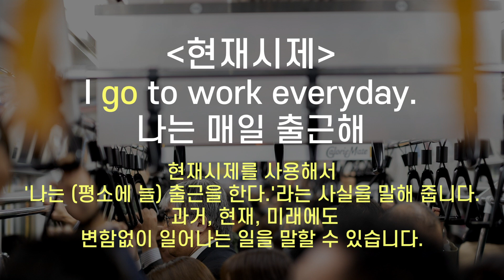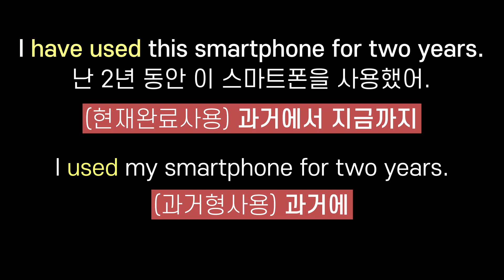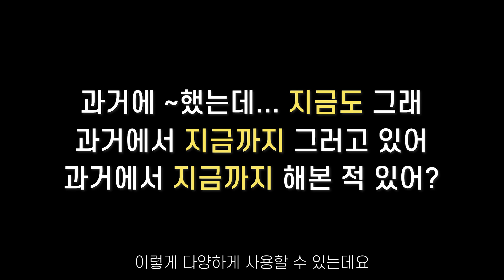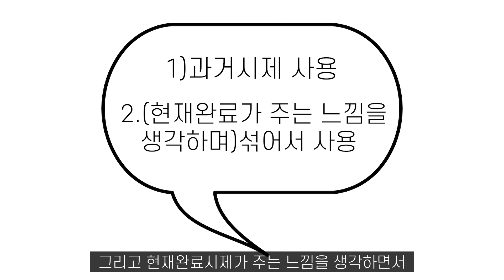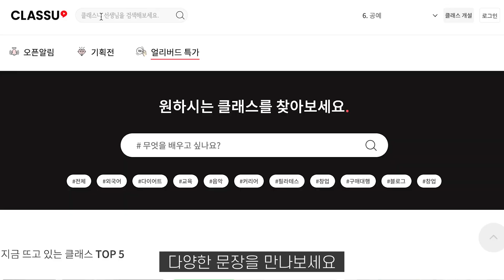(과거시제 & 현재완료시제) 간단하게 정리해 드립니다!